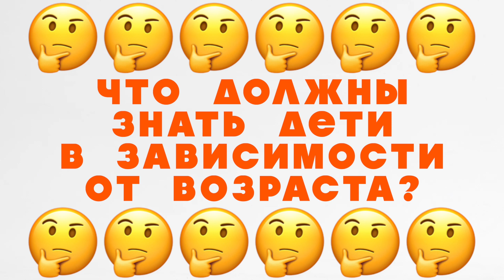Давайте, наконец, поговорим об этом!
Это программа «Ой, мамочки».
Нина Добрынченко-Матусевич, мама трех сыновей, лидер Лиги современных родителей обсуждает с психологом Мариной Травковой, в каком возрасте и о чем должны знать дети про свое тело.

Современный ребенок в возрасте 7-8 лет уже задает родителям вопросы на тему зарождения нашей Планеты, интересуется развитием и ходом эволюции, знает что такое ДНК и для чего она нужна, понимает почему все люди разные и чем они друг от друга отличаются. А информацию о том, что у него между ног «пенис» почему-то многие родители считают излишней!

Давайте, наконец, поговорим о том, что и когда надо знать детям, чтобы потом не рвать на голове волосы по поводу насилия, педофилии и прочих «прелестей» современной жизни.